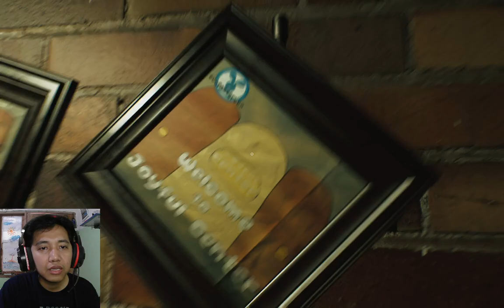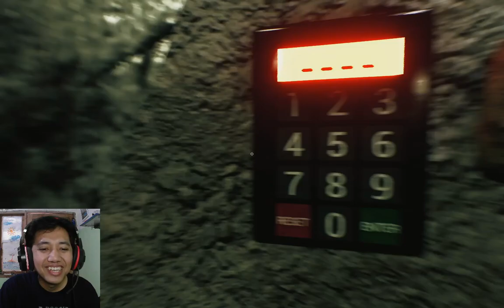TEROR MAINAN RUSAK || FUN FACTORY CHAPTER 3 - Gameplay (DEMO)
Halo Guys

🎮 **Poppy Playtime: Fun Factory 3 Demo** 🎮 - Selamat datang di demo eksklusif dari babak terbaru dalam seri horor yang menegangkan ini! 🌟

**Poppy Playtime: Fun Factory 3 Demo** memberikan kamu kesempatan untuk merasakan petualangan horor terbaru sebelum game penuhnya dirilis. Bersiaplah untuk mengungkap lebih banyak rahasia dan menghadapi ketakutan yang tersembunyi di dalam pabrik mainan yang tampaknya ceria ini!

📖 **Cerita:**
Di **Poppy Playtime: Fun Factory 3 Demo**, Anda datang ke sebuah pabrik yang ditinggalkan setelah terjadi keruntuhan dan semua robot yang diciptakan oleh FunFactory Co mulai tidak mematuhi pemilik yang membelinya, kemudian pabrik dan pembuatan robot tersebut harus ditutup, dan baru-baru ini Anda menerima pesan dari teman militermu dimana dia meminta bantuan dan kamu Kami pergi ke pabrik ini untuk menyelesaikan semuanya. 🌌

💀 **Karakter:**
- Temui karakter-karakter baru yang menyeramkan dan pelajari lebih banyak tentang latar belakang mereka.
- Bergabunglah dengan teman-teman lama dan baru dalam petualangan demo ini dan hadapi ketakutan bersama.

Tekan tombol lonceng untuk mendapatkan notifikasi setiap kali kami mengunggah video baru! 🛎️

Jika kamu menikmati video ini, jangan lupa untuk memberi like, meninggalkan komentar, dan membagikannya dengan teman-temanmu. Dukunganmu sangat berarti bagi kami!